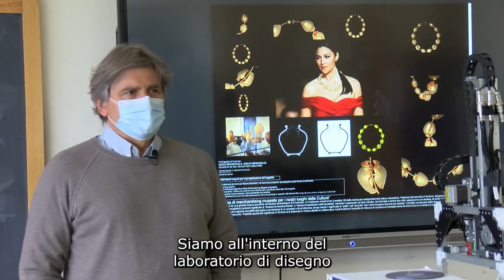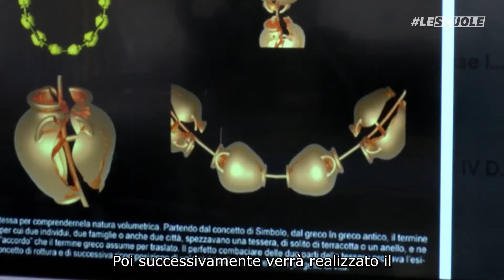NoiSiamoLeScuole: il laboratorio di disegno industriale dell’Istituto Bragaglia di Frosinone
Vi facciamo conoscere il laboratorio di disegno industriale dell’Istituto Bragaglia di Frosinone. In questa sezione dell’indirizzo, studentesse e studenti approfondiscono la progettazione di oggetti d’uso nelle industrie, per la produzione in serie.

Arianna, una delle studentesse progettiste, ha vinto una menzione in un concorso predisposto dall’Urp di Frosinone per la realizzazione di un progetto legato al merchandising museale.

Anche e soprattutto in questo laboratorio, il legame con le Istituzioni locali è molto forte!